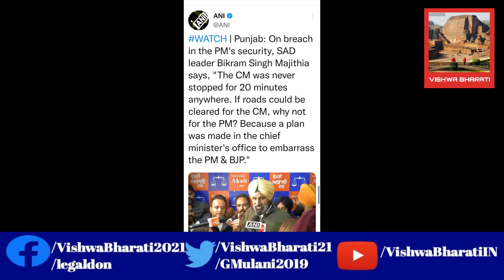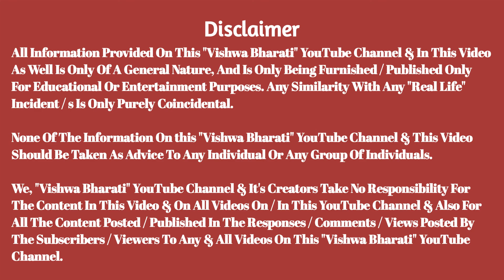Congress Conspiracy Of PM Modi Security Breach Exposed News Today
With News Trickling In From Reliable Sources Regarding The PM Modi Security Breach Being Actually Planned, Arranged & Implemented By The Ruling Congress Party In Punjab With State Assembly Elections 2022 Round The Corner In The States Of UP (Uttar Pradesh), Punjab, Uttarakhand, Goa & Manipur...

vishwa bharati
ghanshyam mulani
modi
narendra modi
pm modi
modi speech today
pm modi security breach
state assembly elections 2022
election commission
up election
cm yogi
goa elections 2022
goa breaking news
goa live news
political heat in goa elections 2022
manipur
manipur elections 2022
punjab elections
uttarakhand elections 2022
modi
security
today
narendra modi
congress
of
pm
exposed
pm modi
modi news
narendra
breach
today show
today live news tv9
congressional
the congress
members of congress
pm modi latest news
modi today
narendra modi latest news
mr narendra modi
news modi
narendra modi news today
modi narendra
modi latest news today
pm modi today
pm modi today news
n modi
narendra modi today
modi narendra modi
mr modi
pm modi latest news today
modi latest
narendra modi narendra modi
today modi
modi now
narendra modi latest
the modi
new modi
modi new news
bhau torsekar
pratipaksha hindi
capital tv
analyser
analyser news
sushil kulkarni